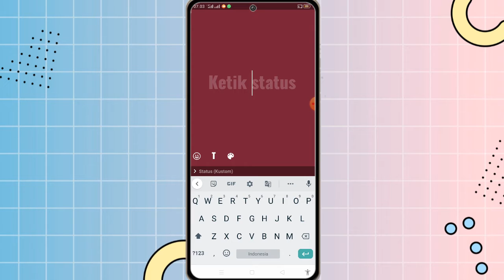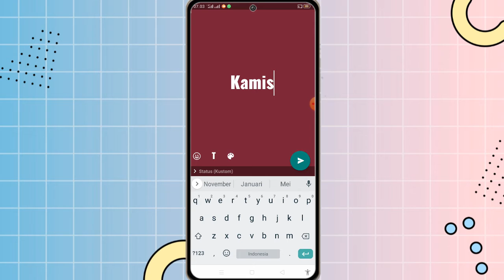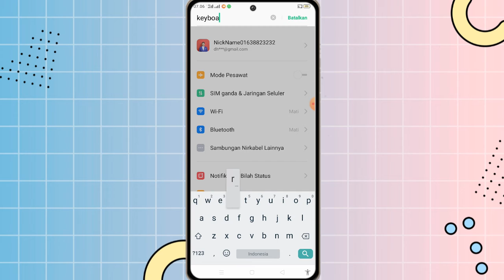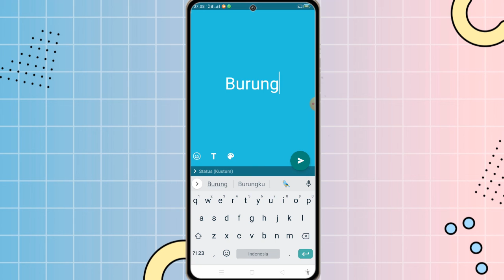Cara Mengaktifkan Saran Kata di Keyboard Hp Android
✨Hallo guys✨
Di video kali ini saya akan memberikan tutorial tentang Cara Mengaktifkan Saran Kata di Keyboard Hp Android

Happy Watching🤗

•Record: xrecorder
•Thumbnail: Pixellab
•Editing: openshot
•Background video & thumbnail: